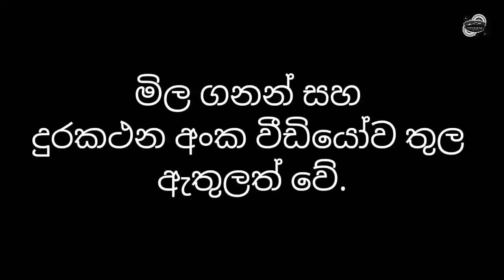අඩුවට වෑන් එකක් | VAn aduwata | ikman.lk | pat pat.lk | IKMAN SALES